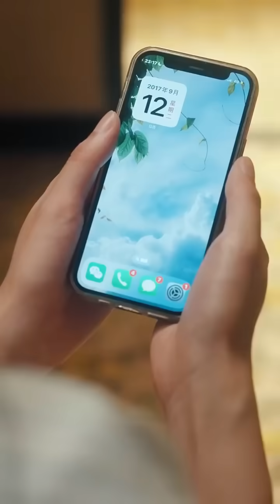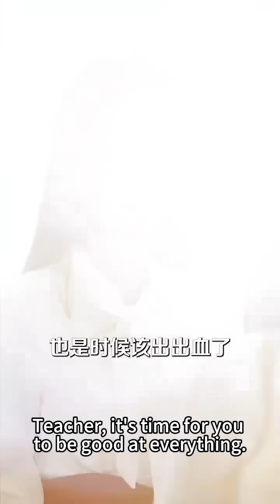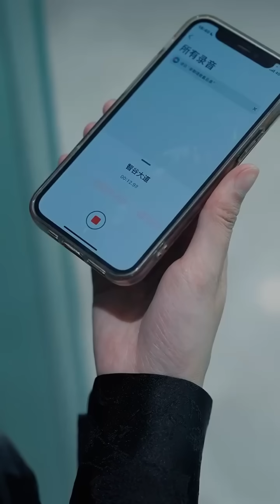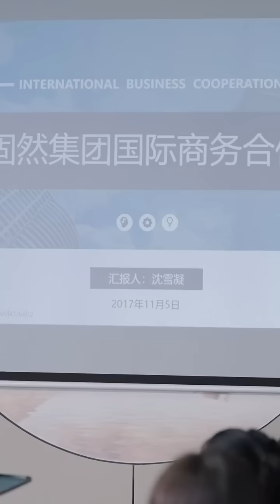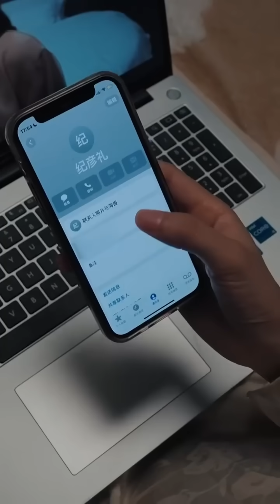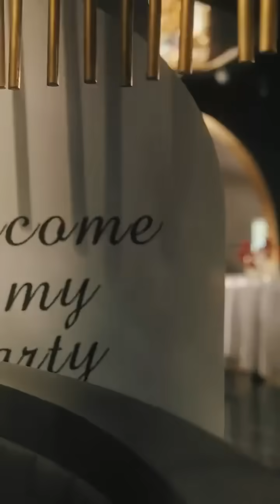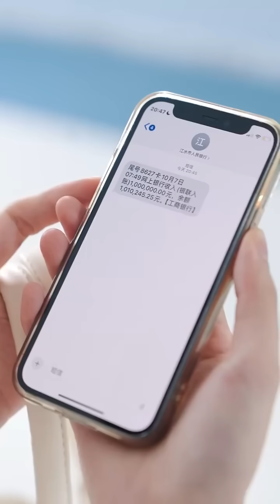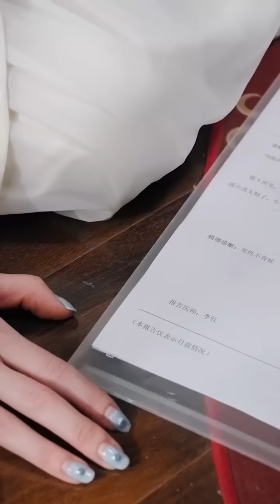前世她被渣男賤女折磨的不成人樣最後慘死，重生歸來她徹底黑化一心復仇，把渣男賤女踩進爛泥里讓他們身敗名裂，大仇得報被總裁寵上天！